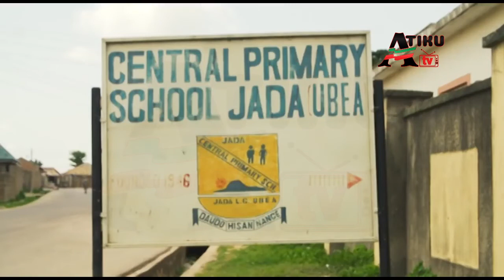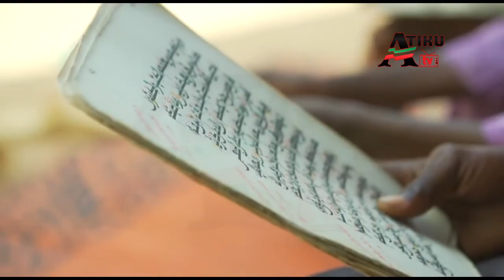The Son of the Caliphate Part 4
Watch the story of the Rise of Atiku Abubakar!
Mallam Muhammad Kabiru (Wurno District Head) tells the story of the Sokoto Caliphate and Reign of Sultan Muhammadu Bello before and during the Colonial Era.